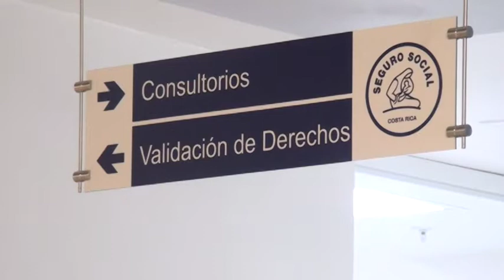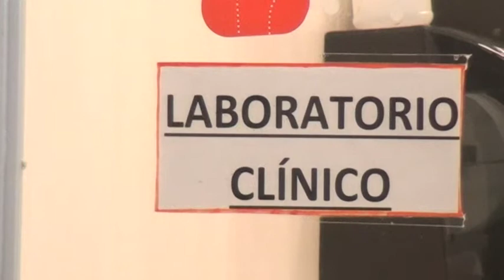1245 atenciones por accidentes de tránsito en la Zona Sur en los servicios de emergencias